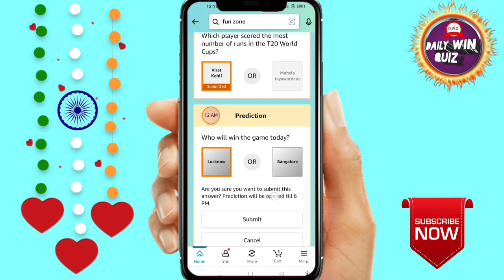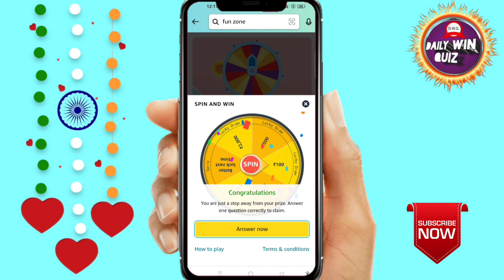Amazon Funzone Coins Quiz Answers Today I Amazon Quiz Today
Amazon Quiz Answers Today. 10 April 2022.Amazon New Quiz

Options 4 Spin Quiz Answer